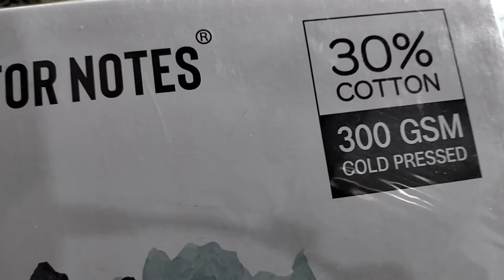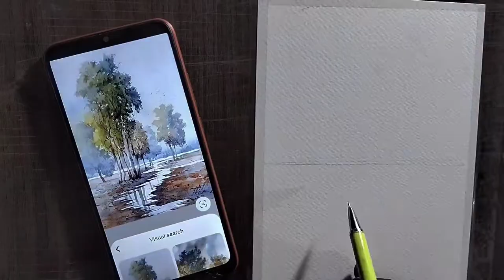watercolor on fabriano sheets / painting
Ivory sheet
PG Creations Ivory Sheets A4 for Drawing, Smooth Finish, A4 Size, 8.25x11.5 Inch, White - (225 GSM, Pack of 25 Drawing Paper)

Artline pencil
Artline 6 Love Art Sketch Pencils HB, 2B, 4B, 6B, 8B, 10B Pencils (Set of 2)